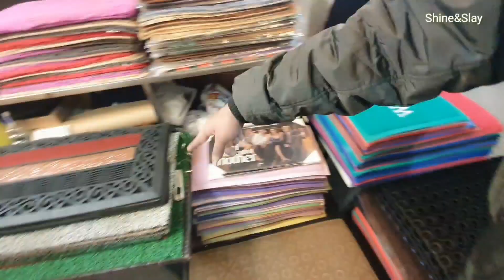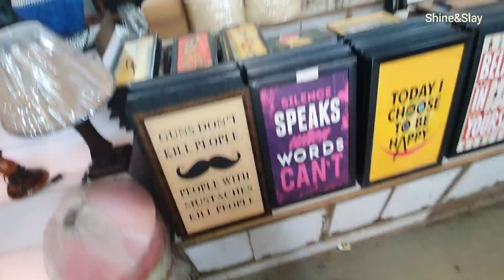Cheapest Luxary Furniture Market in Delhi 2021| Panchkuian Market Delhi 2021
Hi  Everyone,

So today in this video i am giving you a tour of Panchkuiyan furniture market which is located just near the heart of the city, at a short distance from Connaught Place. This market has everything from budget cane furniture to wooden & a lot of home decor options. The market is a one-stop destination for all your furniture needs. Right from elegant wooden finish to the up to date metal classic chairs and from medically recommended beds to the super cool reclining chairs, you can find everything at the Panchkuian furniture market . The best part about all of this is that everything is very affordable and most vendors offer home delivery solutions as well. This Video is part 2 video.

Just get down from the RK Ashram Metro Station on the Blue Line or take a walk from the Paharganj Market and you will end up here in no time. The Gole Market nearby where some of the sellers also function from is also nearby at walking distance.

Address - Panchkuian furniture market, Parshvanath Tower, Bhai Veer Singh Marg, ( Near Gol Market Petrol Pump ) NEW DELHI - 110001
Timing: 10:00 am – 8:30 pm ( Tuesday- Sunday)

This market is related about-
Banjara Market
Cheapest home decor in delhi
Best furniture market in delhi
panchkuiyan furniture market
wholesale furniture market in delhi
office furniture